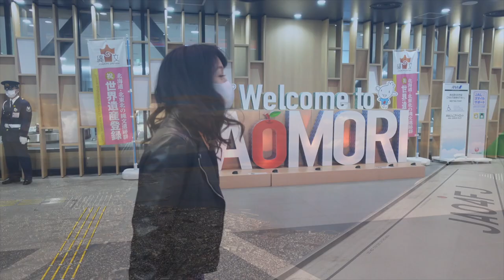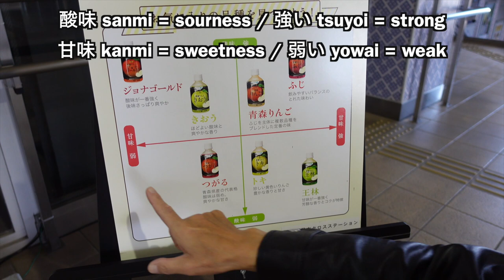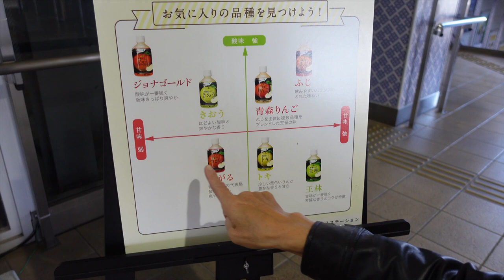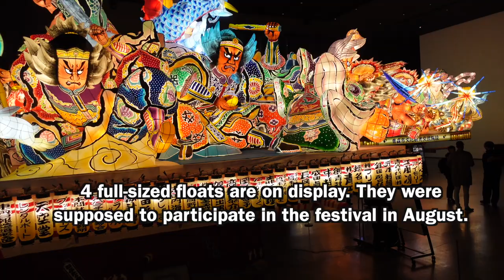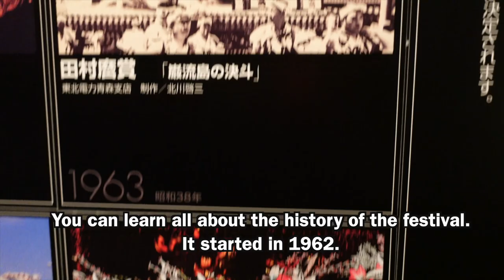AOMORI 青森 ねぶた会館 (English Captions)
I went to Aomori for the first time. I was impressed with seeing the Nebuta floats.
Aomori prefecture is located in the northernmost part of mainland in japan.
The tuna caught in the Tsugaru Strait in Aomori is well known for being the most delicious tuna in Japan.Aomori is the second largest producer of scallops in Japan.
Aomori's seafood is delicious.
The apple production in Aomori accounts for 56 % of Japan's total.
Thank you for helping me with camera work, @RikensLife !